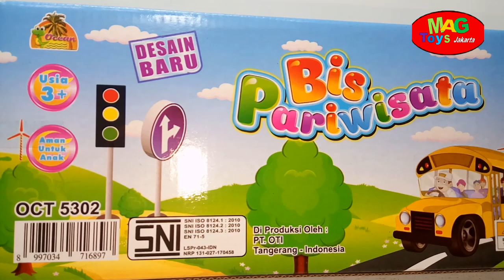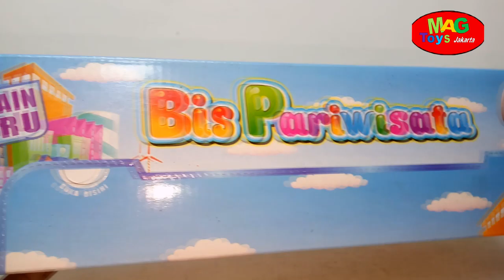MAINAN ANAK LUCU UNIK BUS PARIWISATA